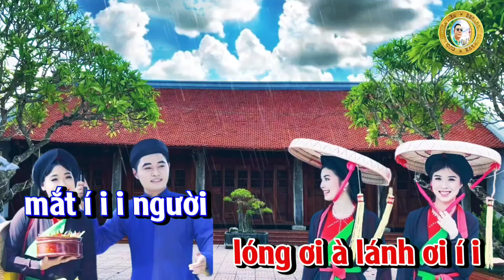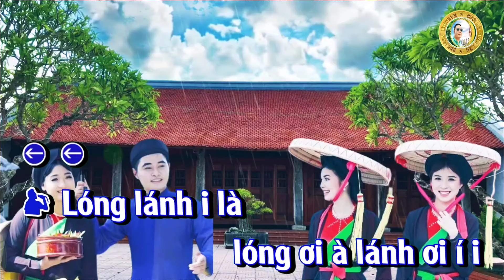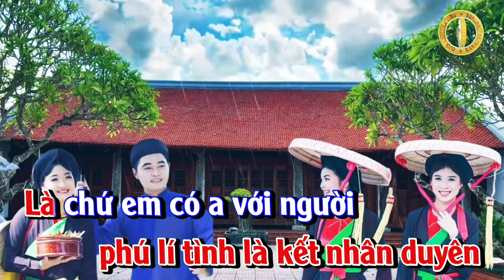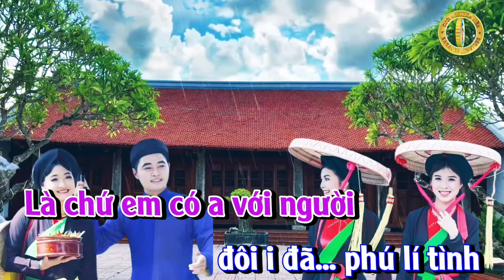Lóng Lánh Lúng Liếng - karaoke Song Ca Organ Trần Huân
Lúng Liếng - Quan họ Bắc Ninh
NỮ
Lóng lánh là
lóng ơi à lánh ơi í i
mắt í i i người
Là à người
lóng i lánh í ơ ơ
cũng rằng như... sao
Là sao í i trên trời
là chứ em có a nhớ người
Lắm i i lắm í
phú lí tình
là đôi người ơi
Là chứ em
có a say người
Lắm í i lắm í
phú lí tình là đôi người ơi
NAM
Lúng liếng là
lúng ơi à liếng ơi í i
miệng í i người cười
Là a cười lúng a liếng í ơ
cũng rằng có đôi
là đôi í i đồng tiền
Là chứ tôi có a với người
muốn í i kết i
phú lí tình là kết nhân duyên
muốn í i kết i phú lí tình
là kết nhân duyên .
Nam
Lóng lánh i là
Là à người
lóng lánh í ơ ơ
là chứ tôi có a say người
phú lí tình
Là chứ tôi
có a nhớ người
NU
Lúng liếng là
Là a cười lúng i liếng í ơ
Là chứ em  có a với người
NAM NU
Phú đi í i là đi
đi tìm Qúy í ơ
cũng rằng là bạn tiên
Là tiên í i chơi bời
đôi í đã phú lí tình
là đã đáng đôi
đôi i đã... phú lí tình